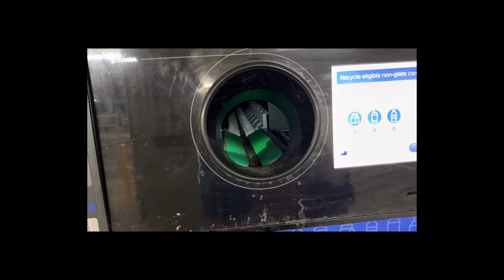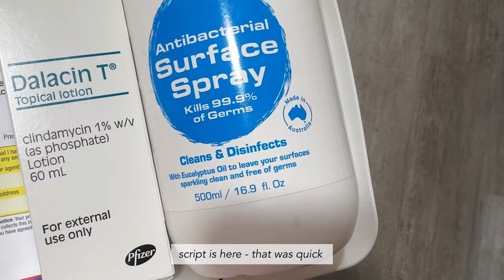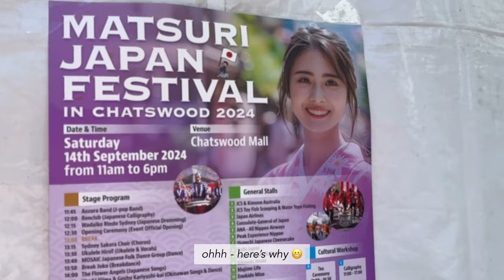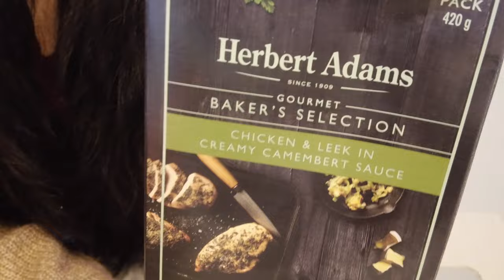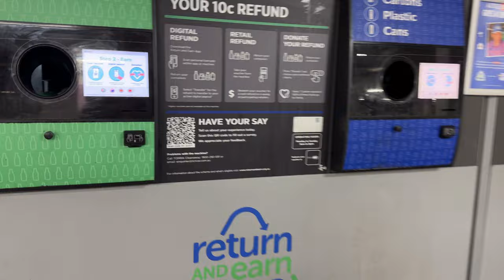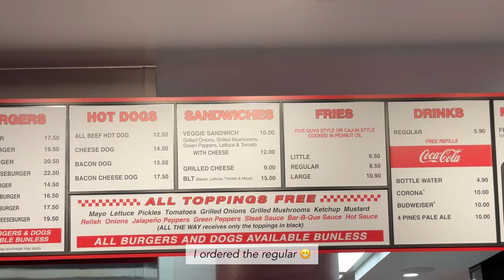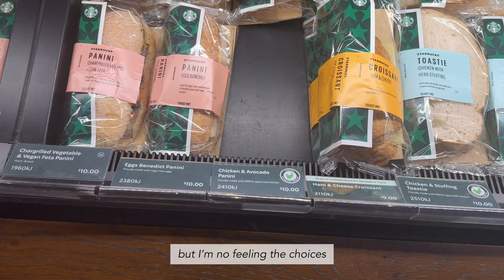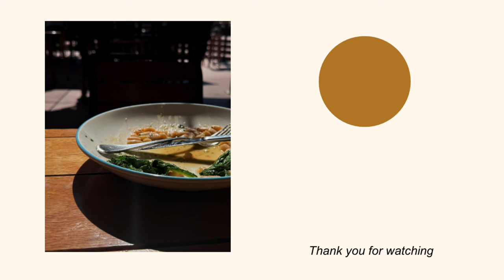Spring Vlog | Major Life Shift | Driving Lessons | Kmart Mini Air fryer | 10,000 Flybuys Points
Major life shift is the main reason why I am not uploading lately. I also came back to driving lessons to convert my PH license to a full Australian one. Lately, the Kmart mini air fryer is my go to appliance. And, I was able to get finally get 10,000 bonus Flybuys points from Coles. 😬

*Misc*
Editing app: VLLO
Camera: iPhone 15 Pro Max, DJI Osmo Pocket 2
Thumbnails: Canva